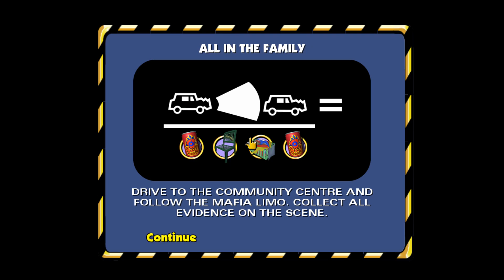The Simpsons Hit & Run - The Odyssey of Springfield Mod Part 2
Look at that, I did something stupid and I paid for it.
Continued in part 3, the final part. (Obviously.)
I'll start from where I left off.
Also check out my Twitter for some more SHAR related mayhem!